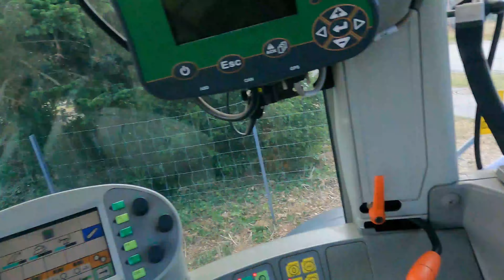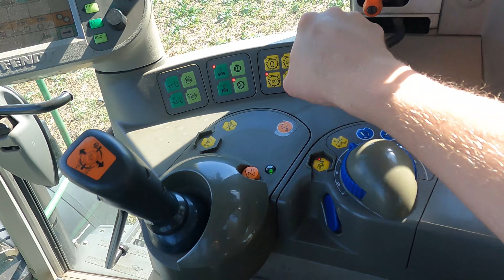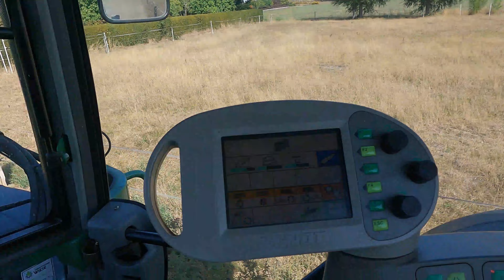Vlog34 Grünland mulchen mit Fendt 411 und Müthing 3m Mulcher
Schaut auch gerne mal bei Hundert Hektar Heimat vorbei.